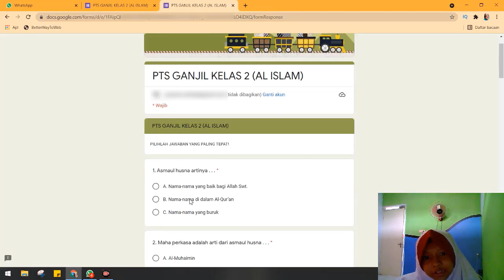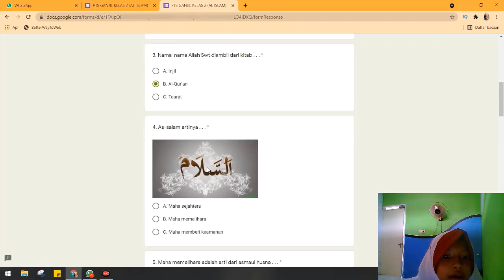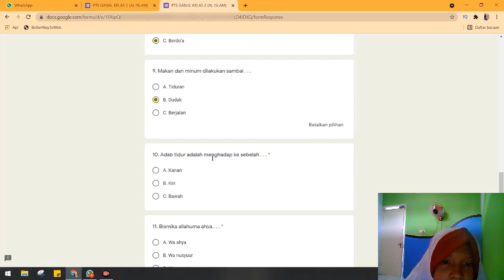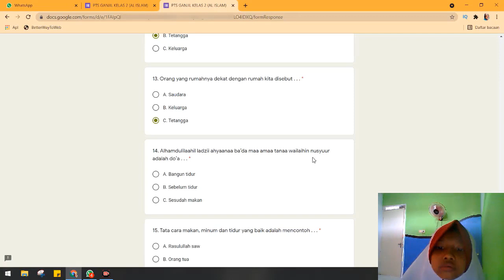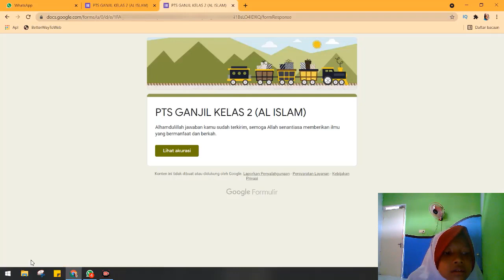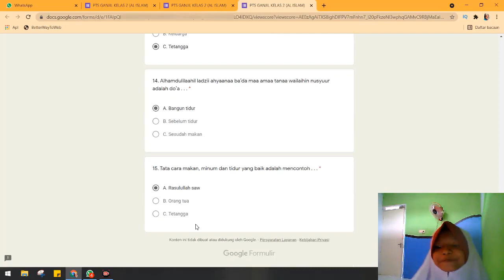PTS Ganjil Kelas 2 Al islam | Naureen Shidqia Mishall